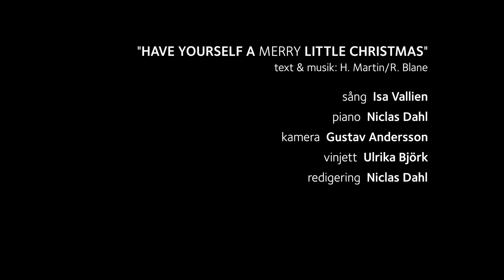DUM:s Julkalender 1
Gamla och nya medlemmar i Rockkören DUM (Domkyrkoförsamlingens ungdomsmusik) sjunger julsånger och popmusik.
Lucka 1: Have yourself a merry little Christmas
Sång: Isa Vallien
Piano: Niclas Dahl
Kamera: Gustav Andersson
Vinjett: Ulrika Björk
Redigering: Niclas Dahl
Inspelad i S:t Pers kyrka, Uppsala 2020